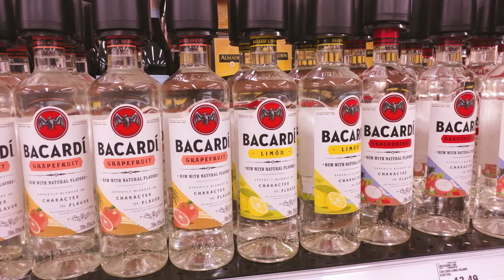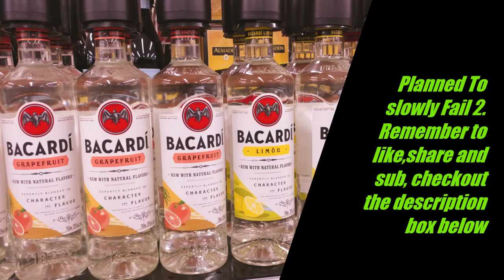Planned To slowly Fail 1